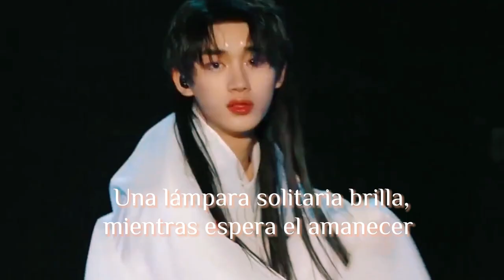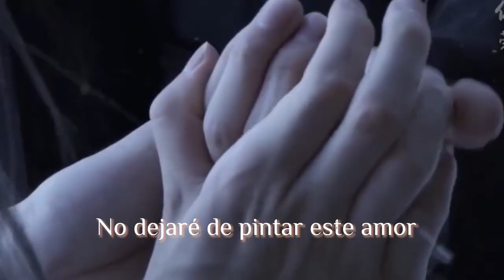Painted Skin 🦊🖤 Xiao Wei x Wang Sheng 情失 [He Changxi & Ding Chengxin]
情失 Qin Shi - He Changxi

Painted Skin OST